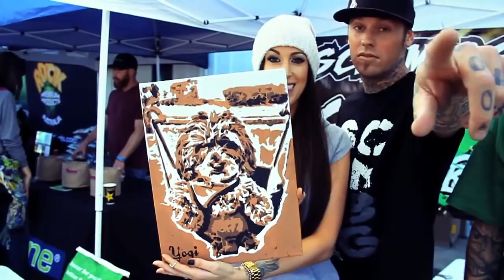Hydrospot Event With D-Loc And Scummy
Few months ago got to catch up with FMX pioneer andMeatal Mulisha's Colin "Scummy" Morrison and D-Loc from the legendary underground band Kottonmouth Kings. They were hosting The Hydrospots annual customer appreciation BBQ in Corona California. A couple other Metal Mulisha heavy hitters were also there Julian Dusseau and Scotty Stephens putting on a freestyle motocross demo for the crowd.